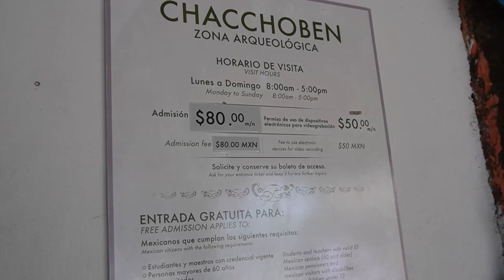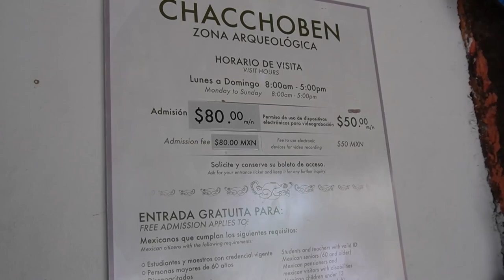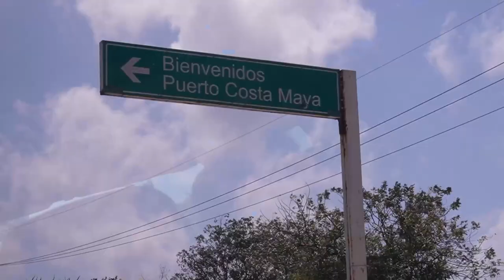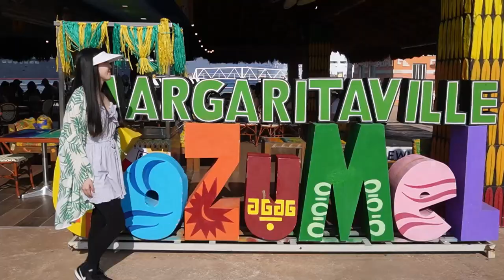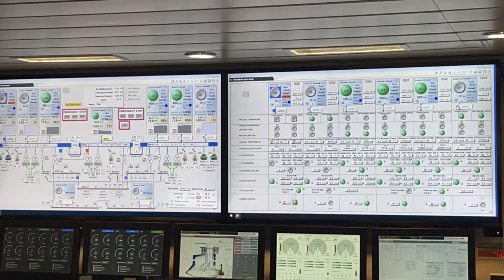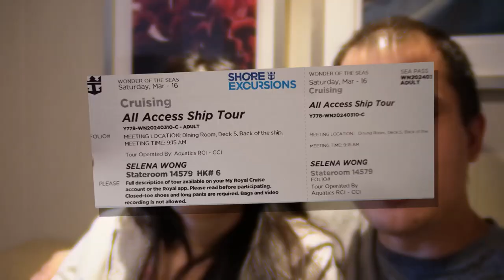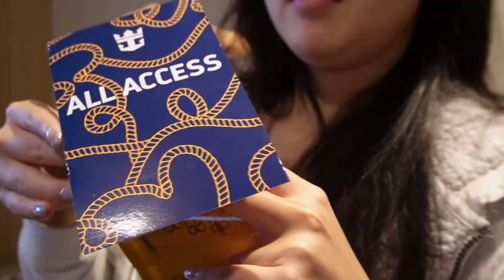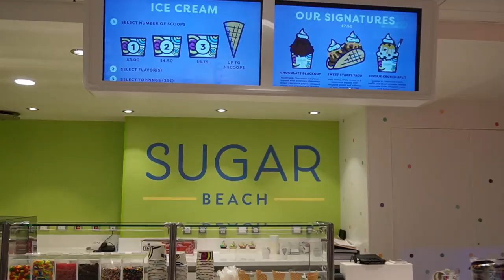Exploring Mayan Mysteries in Puerto Costa Maya & All-Access Wonder of the Seas Cruise Ship Tour!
Dive into the heart of Mayan history with a breathtaking visit to Puerto Costa Maya’s ancient ruins! Experience an unforgettable all-access tour of the majestic Wonder of the Seas cruise ship with us!
TIMESTAMPS
00:00 Intro
01:06 Costa Maya Ruins
07:20 All Access Ship Tour